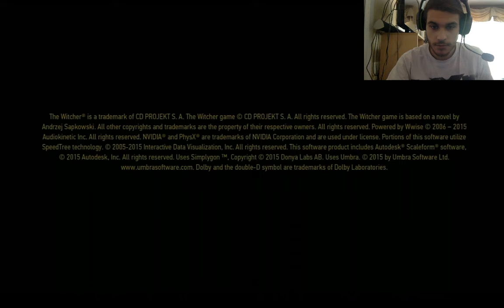Witcher 3 Wild Hunt: Part 2- B&W "Turn and Face the Strange" quest begins!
Was going to pursue the 'La Cage Au Fou' main quest, but discovered a hidden side quest from.. Yennefer?? 'Turn and Face the Strange' yields UNREAL rewards for Geralt. You don't wanna miss this!